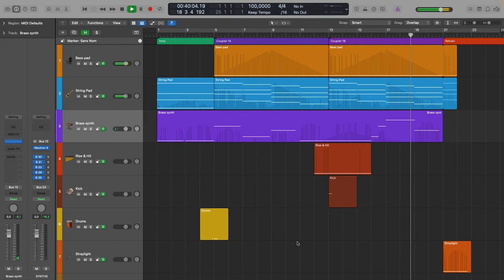"Papathanassiou"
Jingle made for pleasure as tribute to Evangelos Odysseas Papathanassiou, better known as Vangelis.

Use headset or good speaker if you really wanna enjoy it.